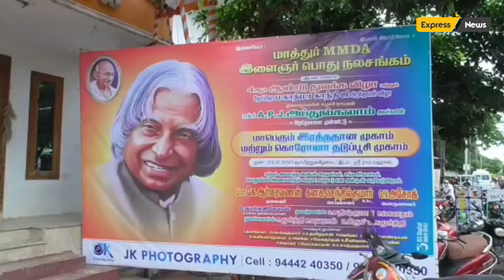இளைஞர் பொதுநல சங்கம் சார்பில் டாக்டர் A.P.J அப்துல் கலாம் அவர்களின் பிறந்த நாளையொட்டி ரத்ததான முகாம்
மாத்தூர் MMDA  பகுதியில் இளைஞர் பொதுநல சங்கம் சார்பில் டாக்டர் A.P.J அப்துல் கலாம் அவர்களின் பிறந்த நாளையொட்டி மாபெரும் ரத்ததான முகாம் மற்றும் தடுப்பூசி முகாம் இன்று நடைபெற்றது இந்த முகாமில் ஏராளமானோர் கலந்து கொண்டனர்.